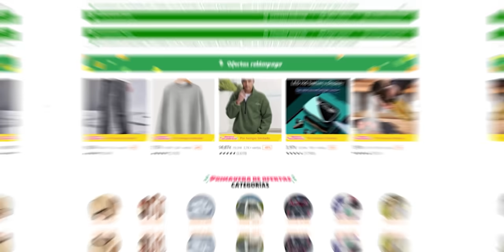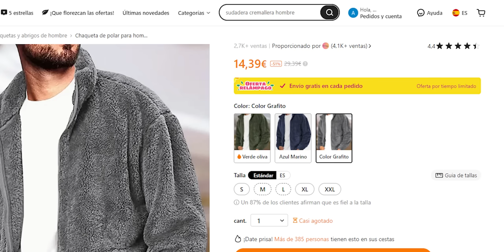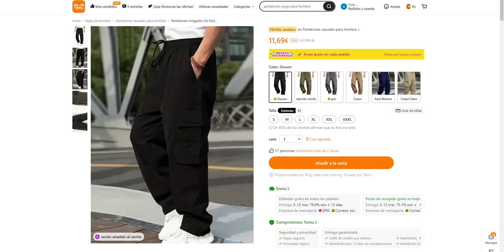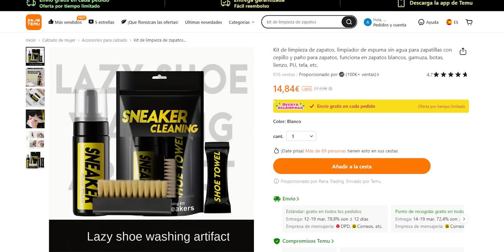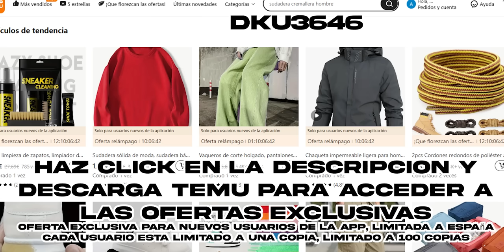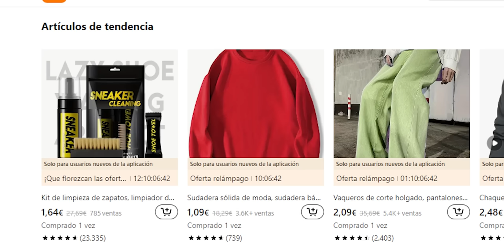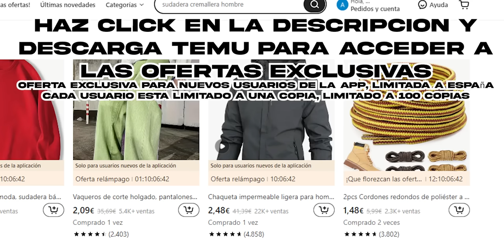COMPRANDO ROPA BARATISIMA EN TEMU ¿MERECE LA PENA?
Unboxing de un monton de cositas de Temu.. Merecerá la pena?
y descubre todas mis selecciones, mis ofertas exclusivas y consigue un paquete de cupones de 100€ GRATIS o busca mi código [dku3646] en la barra de búsqueda de la aplicación Temu para conseguir los mismos beneficios (solo para nuevos usuarios de la app)